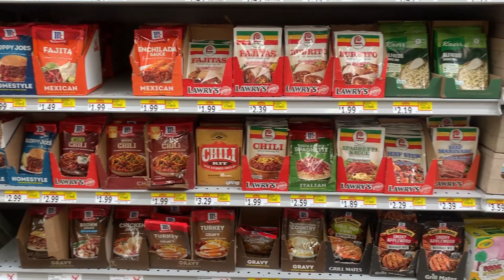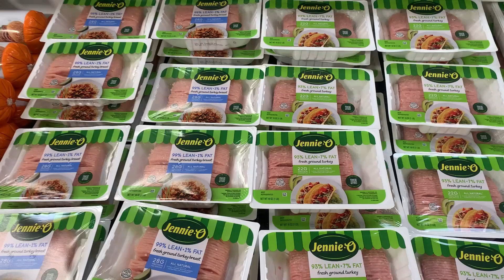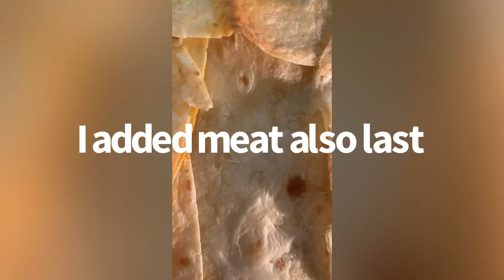CrunchWrap Pie 🥧🌮Cook W-Jas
Crunch Wrap Pie homemade stye with ground turkey !!
My first time making them !!!